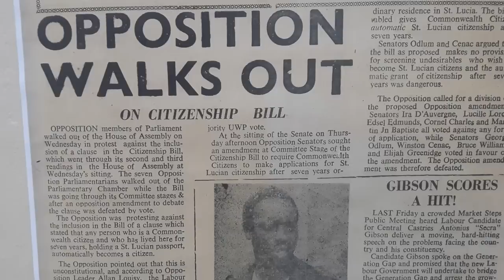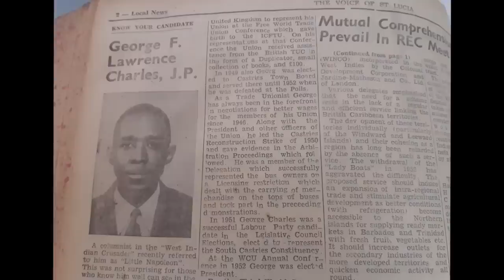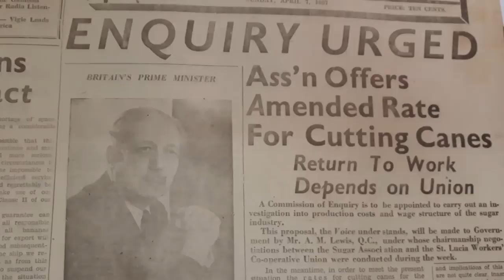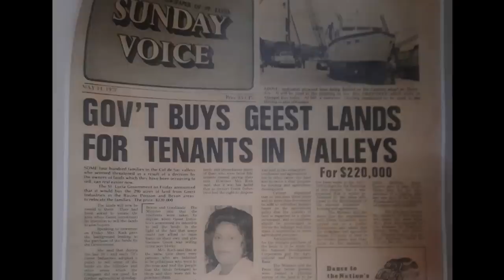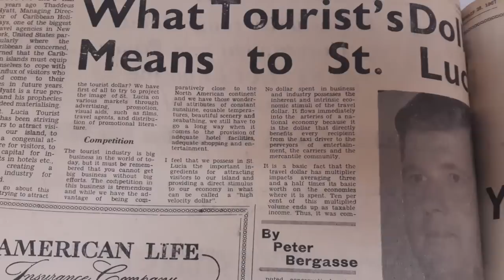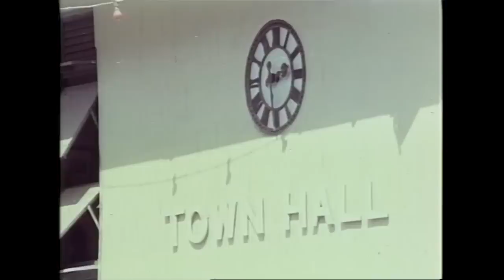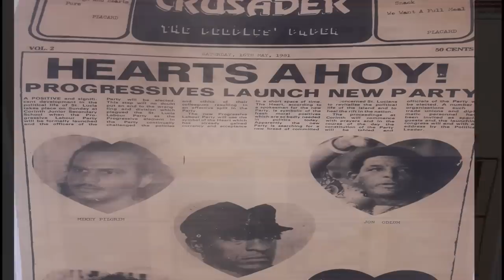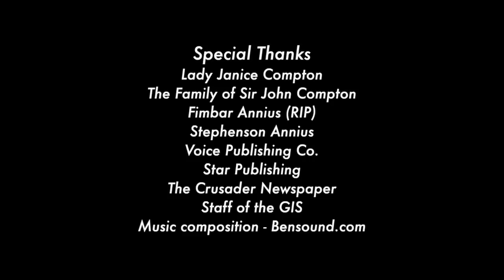Sir John : In His Own Words